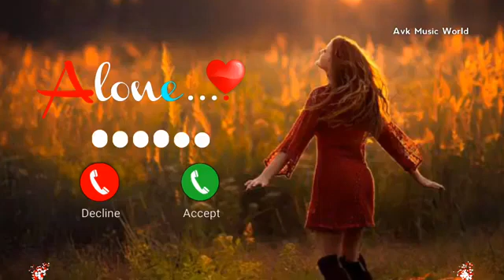Vivo Ringtone || Realme New Ringtone || MI New Ringtone || Samsung Ringtone || OPPO Ringtone(5)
2021 , mobile mp3 ringtone 2021, Hindi sad ringtone
Android ringtone,bangla Ringtone only music tone apple
30 second best Hindi ringtones Tik Tok best flute ringtone Attitude